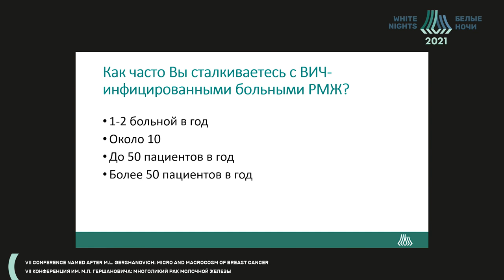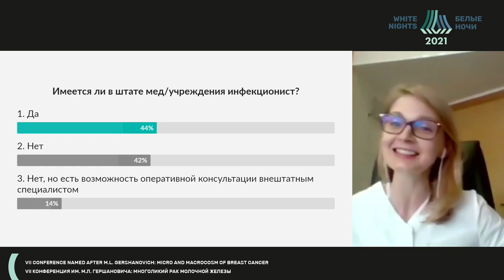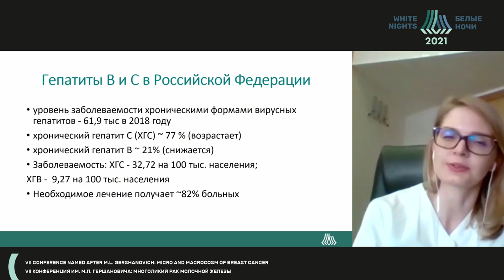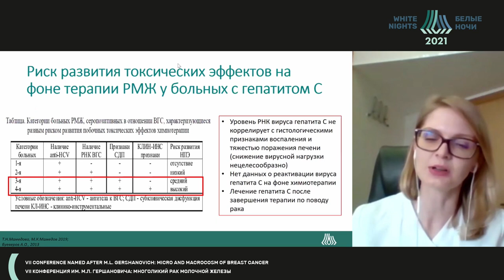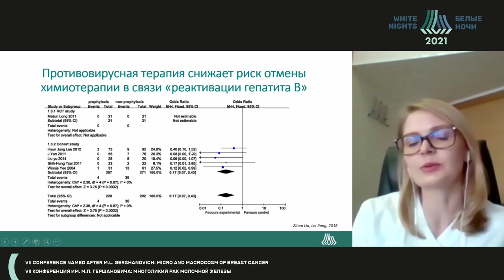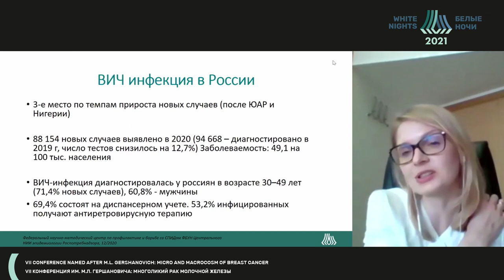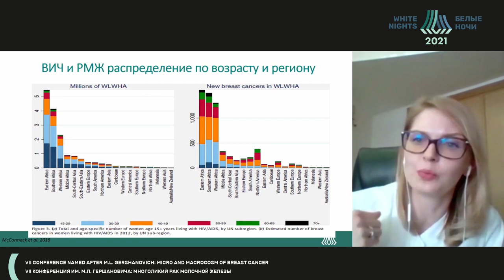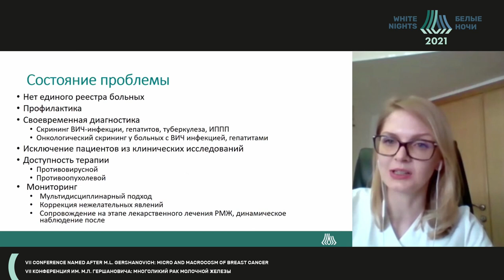РМЖ и социально-значимые инфекции: состояние проблемы (Лубенникова Е.В.)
Лубенникова Елена Владимировна - старший научный сотрудник химиотерапевтического отделения №1 (отделения химиотерапии и комбинированного лечения злокачественных опухолей НИИ клинической онкологии им.Н.Н.Трапезникова) ФГБУ «НМИЦ онкологии им. Н.Н. Блохина» Минздрава России, к.м.н., Москва